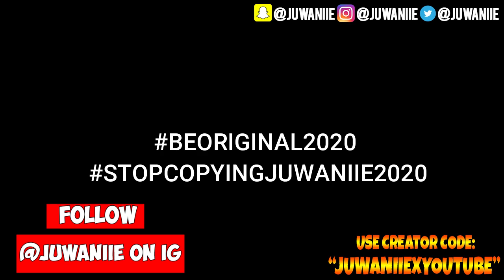GTA 5 SCHOOL SENIOR YEAR IN DA HOOD EP. 47 - BROTHER CAUGHT SMOKING WEED 😲😲🚬 (GTA 5 RP)